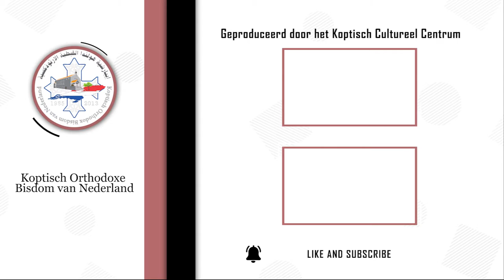مدرب الحياة - كيف تعيش السعادة في خطوات - التركيز علي ذكريات ايجابية - ابدأ يومك بالشكر -اسعاد الناس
مدرب الحياة - تقديم د. ميلاد موسي
 كيف تعيش السعادة في خطوات
 التركيز علي ذكريات ايجابية قبل النوم
ابدأ يومك بالشكر
حاول اسعاد اكبر عدد من الناس